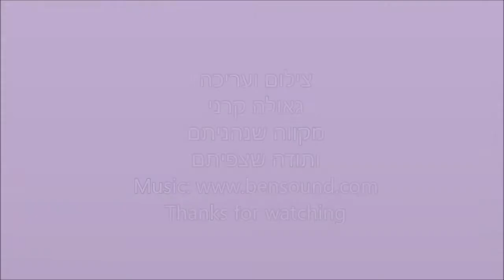Greece, Athens - The pigeons feeder 15/3/2000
Track - Punky

Feeding pigeons in Athens Greece Syntagma Square at the Tomb Of Unknown Soldier
Feeding pigeons in Athens
Pigeon feeding in Athens
Man Feeding Pigeons in Athens
Pigeons in Athens